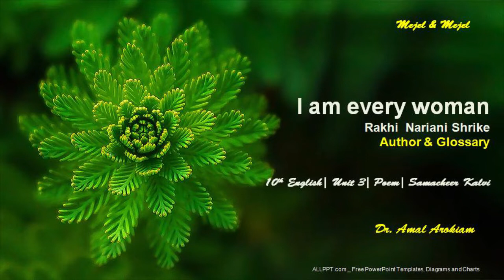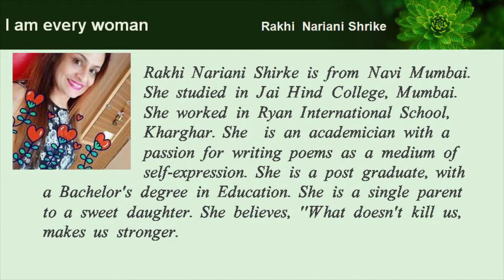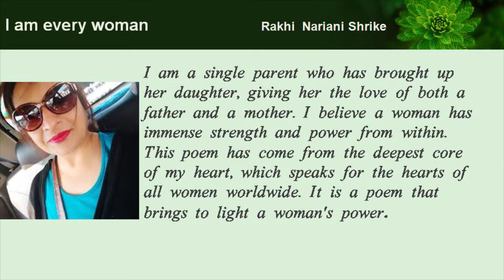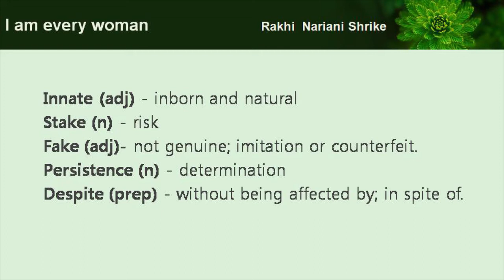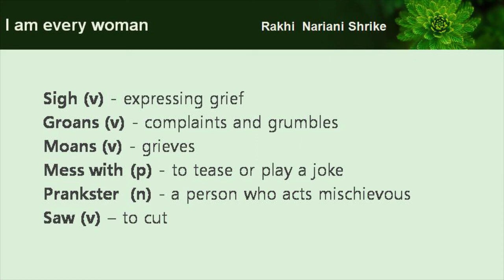I am Every woman| 10th English| Unit 3 | Poem| Glossary| Samacheer Kalvi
Author is introduced